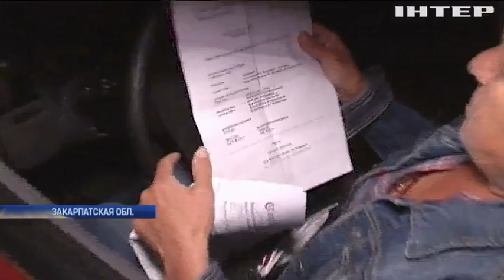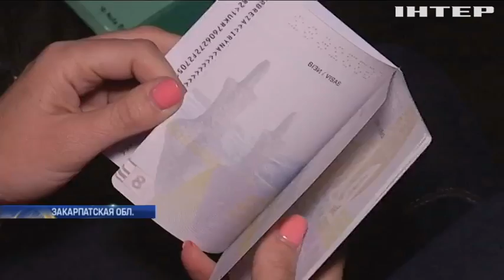За первый день безвизового режима в ЕС выехали полторы тысячи украинцев